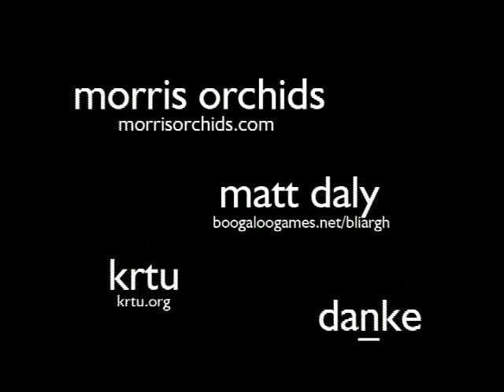Morris Orchids - NeuNeu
Neu Neu, Performed at KRTU Studio B (Live from Studio A... don't ask)

Morris Orchids are:
Len Rader: Bass, Guitar, Lead Vocals
Jaime Rader: Lead Guitar, Bass, Backup Vocals
Chris Guerra: Grand Moff Guru of All Things Music
Matt Thomas: Bass
Michael Maldonado: Drumosaurus
Anthony Turner: Percussion, Midi, Sequencing

Ryan Weber, KRTU guru was not harmed during his slow-motion quantum leap*